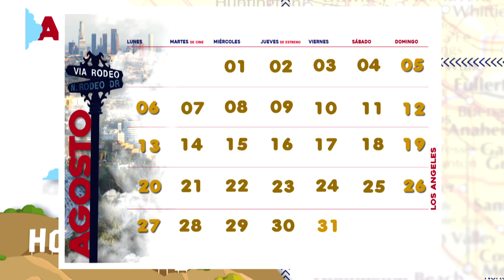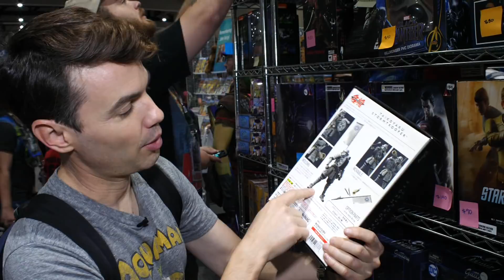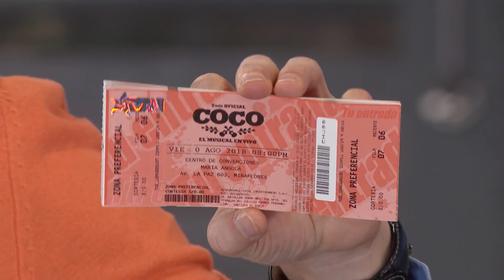Cinescape 28 de julio (Programa completo)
Esta semana salimos después de la transmisión que hizo América Televisión por fiestas patrias y si es que te perdiste de alguito del programa, no te preocupes que acá te lo dejamos completo.